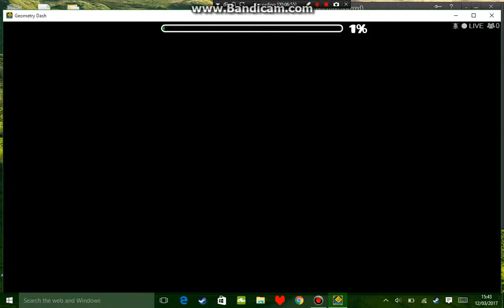attempting EXTREME demons